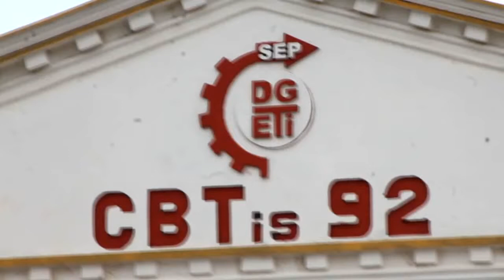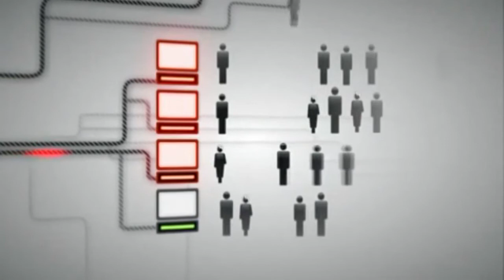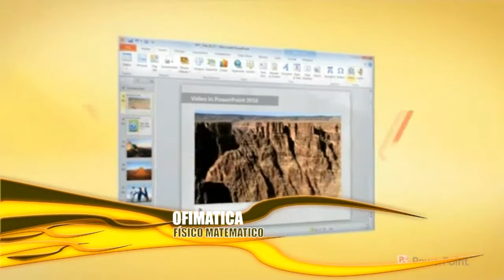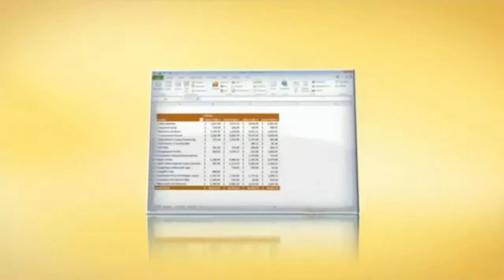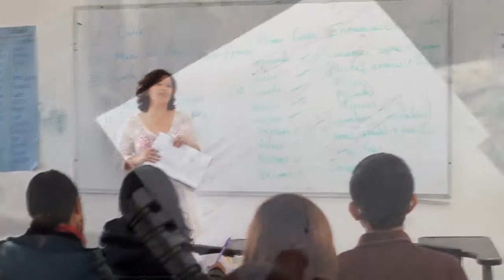CBTis 92 .Centro de Bachillerato Tecnológico Industrial y de Servicios 92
VIDEO PROMOCIONAL DEL CBTIS 92